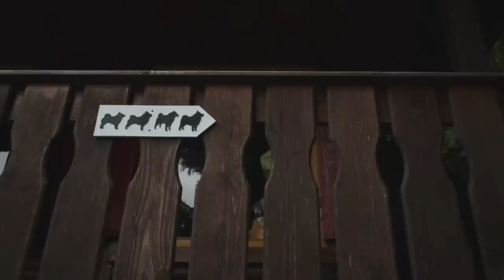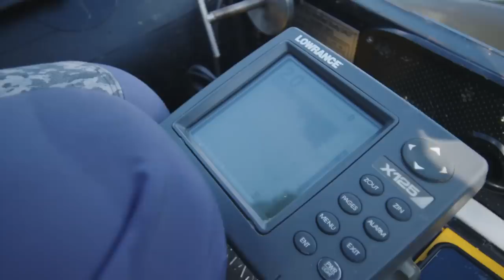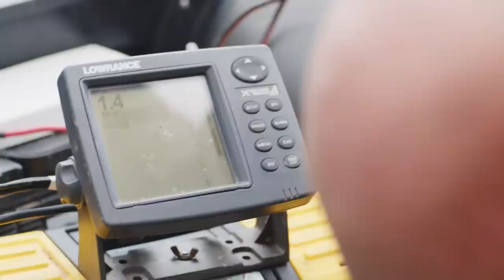Chyť a pusť s Jakubem Vágnerem na rybách - I. díl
Ulovení velkého sumce není jen tak. O tom jsme se přesvědčili na vlastní kůži na Berounce. Proto jsme si domluvili výpravu s Jakubem Vágnerem, který se s námi podělil o své zkušenosti a osvědčené triky. Mnohdy však ani mazaně nastražená rybka, dobře vybrané místo a správné vybavení nestačí. A to nás zase vrací k podstatě rybaření, je to hlavně o té pohodě u vody.